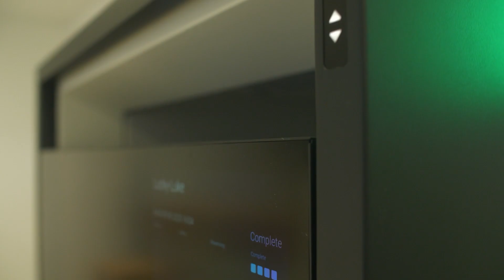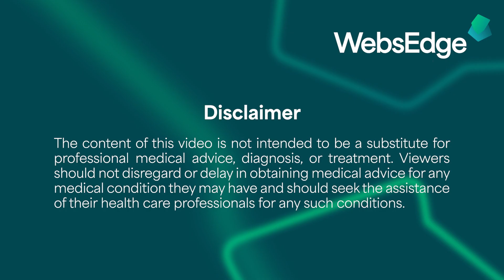Accelerating Research to Offer Hope to Sick Children | Institut Imagine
Bringing together 31 affiliated reference centers for rare diseases, 8 affiliated clinical units and 2 clinical investigation centers, France’s Institut Imagine has identified more than 250 genes, improving both diagnostic capabilities and the lives of many sick children and their families. The Institut has also performed more than 25,000 DNA sequences, collected data from 700,000 patients, 5.6 million documents and 50 million pieces of structured data in a translational research data warehouse on rare diseases to facilitate advances and discoveries relating to these pathologies.

*The opinions, informational content and links displayed on ASHG TV do not imply endorsement by the ASHG*